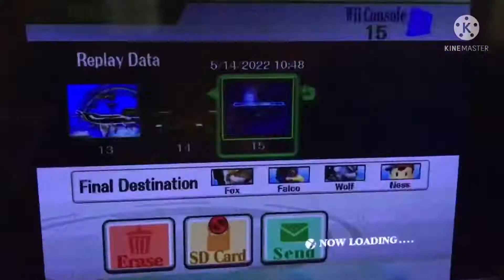Smash konkichi ep 1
By tyrez